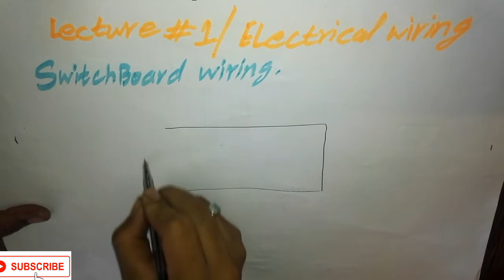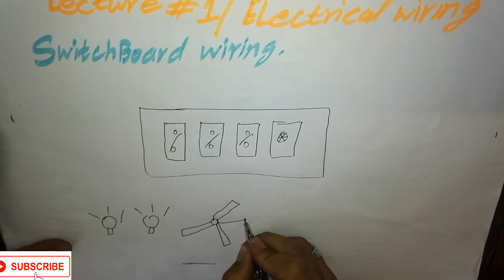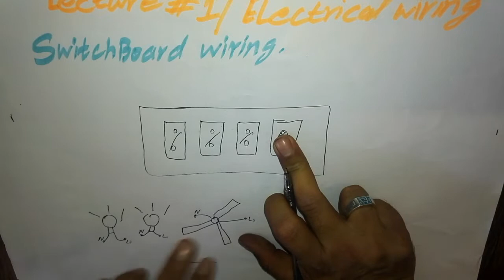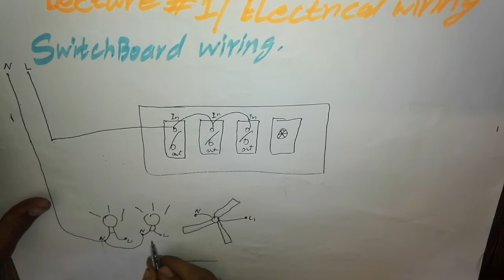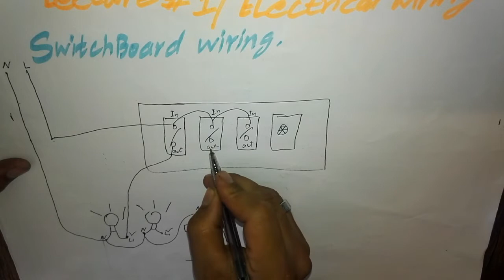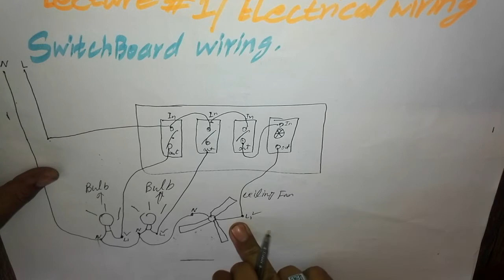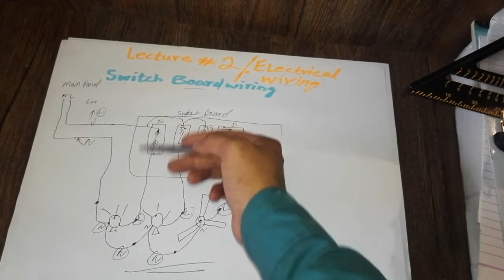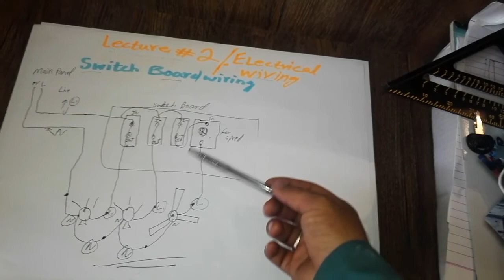Basic House Wiring | basic wiring tutorial| Single phase wiring for Electrical Students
part:1